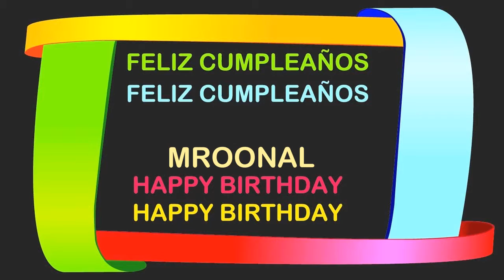Mroonal Birthday Postcards & Postales